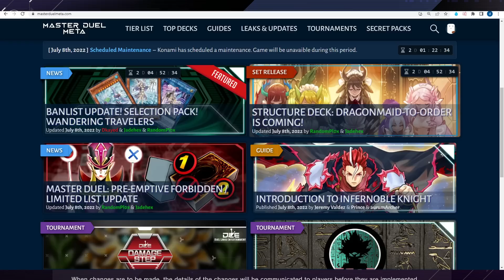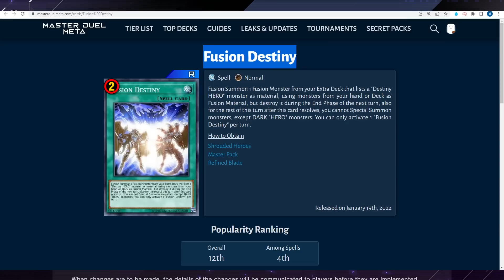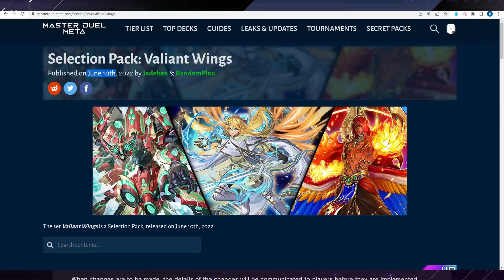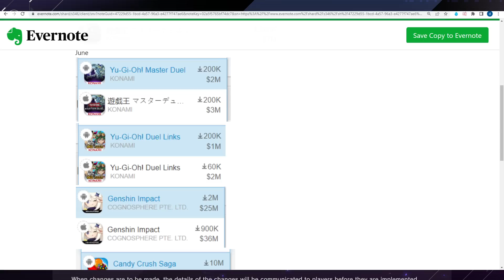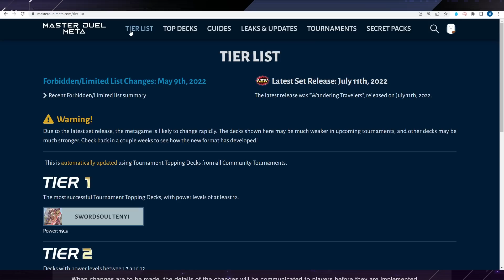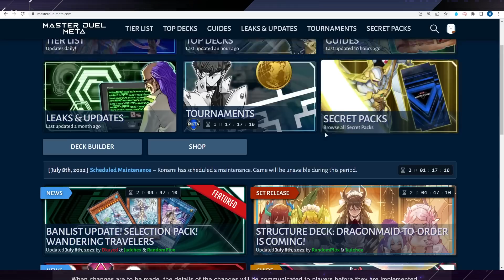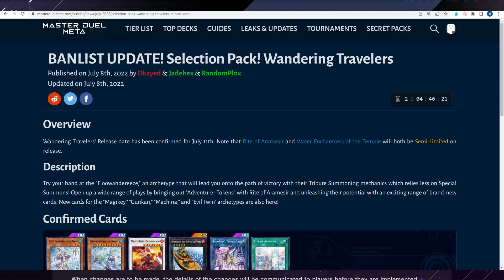NEW BANLIST for MASTER DUEL! Unprecedented Change! + Dragonmaid Mate and Structure Deck!